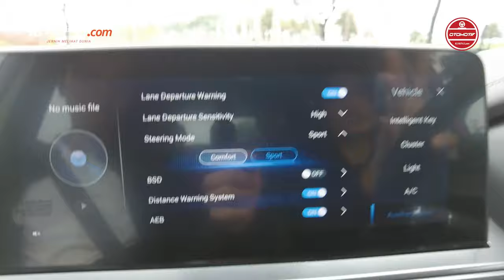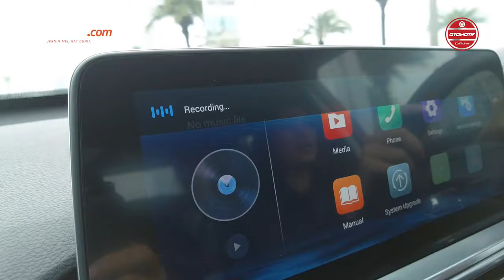TEST DRIVE | CHERY TIGGO 5X | Fitur Dan Rasa Berkendara SUV Entry Level Chery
Chery Tiggo 5X dibanderol dengan harga yang cukup kompetitif untuk bersaing di segmen low sport utility vehicle (LSUV) lima penumpang. SUV ini dipasarkan sebesar Rp 269 juta untuk tipe Classic dan Rp 299 juta untuk Champion. Chery melengkapi Tiggo 5X dengan beragam fitur mewah, terutama untuk varian tertinggi yang sudah disematkan Advanced Driver Assistance System &#40;ADAS&#41; dan enam airbag. Kenyamanan penumpang dan pengendara di dukung dengan layar sentuh 10,25 inci serta ambient multicolor yang dapat disesuaikan untuk mengatur suasa di dalam kabin. Bahkan, Tiggo 5X juga sudah dilengkapi sunroof electric, yang memberikan kesan lebih mewah dari para rivalnya. kali ini awak redaksi Kompas Otomotif berkesempatan menjajal SUV Ringkas terbaru dari chery, seperti apa impresinya saksikan dalam video berikut ini.